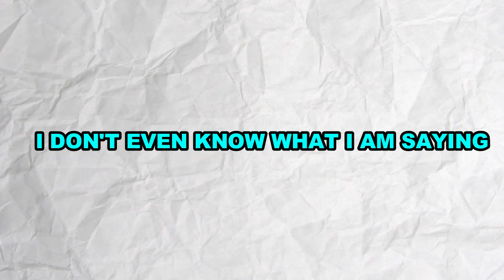hENTAE REVIEW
★COPYRIGHT / LICENSING★